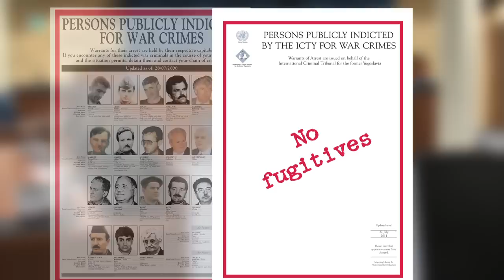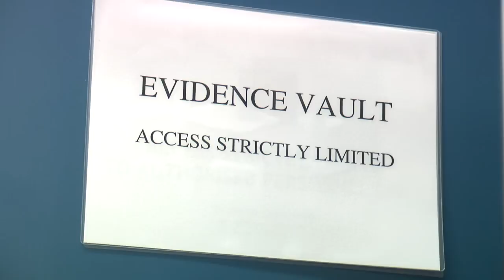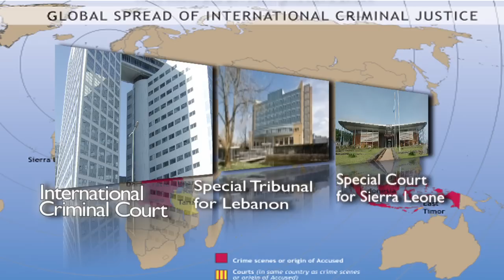Inside the Tribunal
John Hocking, the ICTY Registrar, shares some of the achievements of a ground-breaking institution.

This is the first in a series of video features profiling the various organs of the Tribunal.